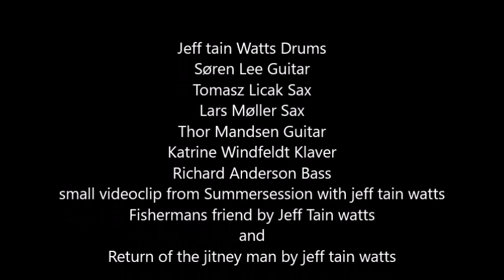Small video clip from Summer Session with Jeff Tain Watts (Søren Lee Guitar)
Jeff tain Watts Drums, Richard Andersson Bass, Søren Lee Guitar, Tomasz Licak Sax
Lars Møller Sax, Thor Madsen Guitar, Katrine Windfeldt Klaver,
small videoclip from Summersession with jeff tain watts
songs: Fishermans friend by Jeff Tain watts
and  Return of the jitney man by jeff tain watts